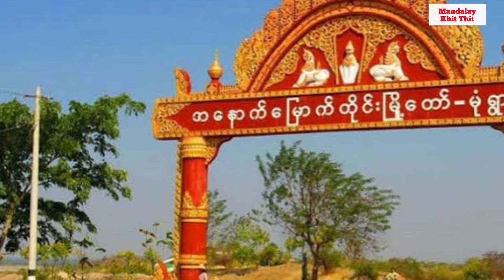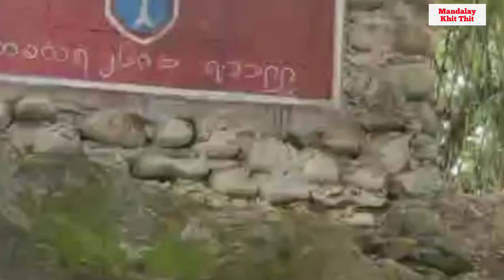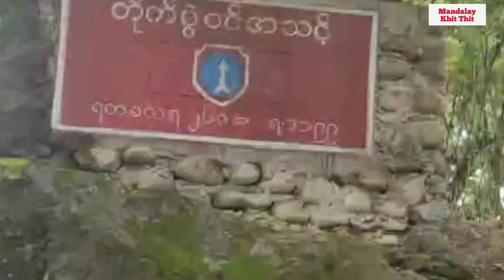Mandalay Khit Thit သတင်းဌာန၏ ဇွန်လ ၁၉ရက် နေ့လည်ပိုင်း သတင်းအစီအစဉ်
ဒီကနေ့ ဇွန်လ ၁၉ရက်နေ့မှာ မန္တလေးခေတ်သစ်သတင်းဌာရဲ့ အစီအစဉ်ကို ထုတ်လွှင့် သွားမှာဖြစ်ပါတယ်။ဒီအစီအစဉ်မှာ တစ်ပတ်အတွင်း မြန်မာနိုင်ငံမှာ ဖြစ်ပေါ်ခဲ့တဲ့ သတင်းတွေထဲကမှ ထူးခြားတဲ့ သတင်းတွေကို ရွေးချယ်ကောက်နုတ်သုံးသပ် တင်ဆက်ပေး ထားတာလည်း ဖြစ်ပါတယ်။